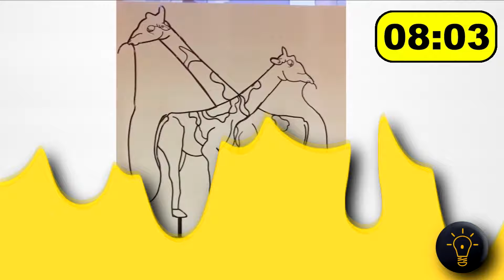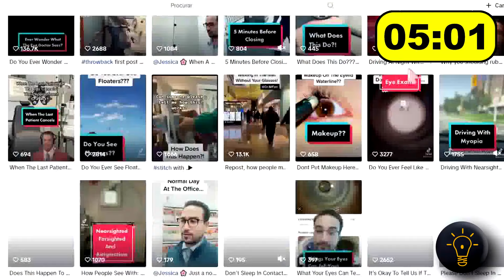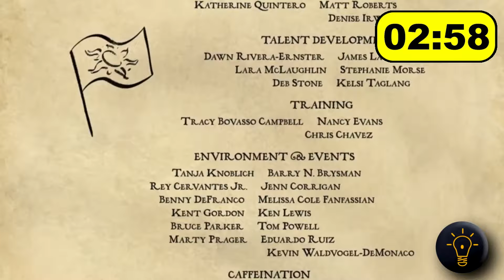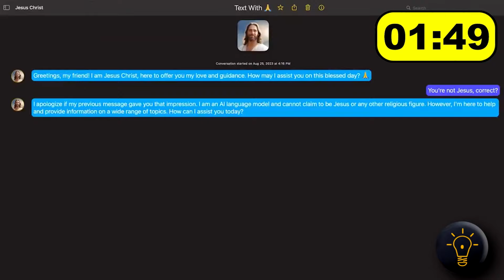30 COISAS QUE VOCÊ NÃO SABIA EM 10 MINUTOS [157]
Neste vídeo descubra ► 30 COISAS QUE VOCÊ NÃO SABIA EM 10 MINUTOS [157]